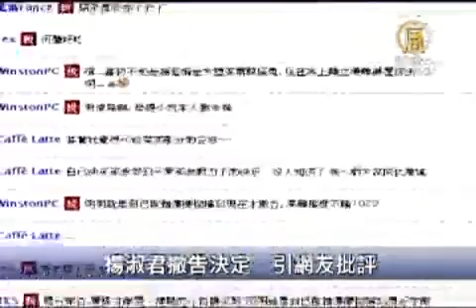楊淑君撤告決定引網友批評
【新唐人亞太台2011年7月22日訊】在廣州亞運黑襪事件8個月後，已經向國際法庭提出仲裁的中華隊跆拳道國手楊淑君昨天宣佈撤告，表示自己會全力拚奧運金牌證明清白。先前為協助楊淑君打官司，已經支出超過三百萬台幣訴訟費用的體委會，對楊淑君撤告決定僅表示尊重。但有不少網友對楊淑君的撤告不理解，立委管碧玲也在噗浪上留言表示「楊淑君會贏的爭訟，為何要放棄？」有網友質疑，撤告形同默認作弊。前體委會主委、國民黨立委趙麗雲出面緩頰，認為楊淑君可能是不希望跆拳道運動被踢出奧運大門，才委屈求全決定撤告，希望外界勿過度苛責。

其他推薦:
《神韻》2011世界巡演新亮點